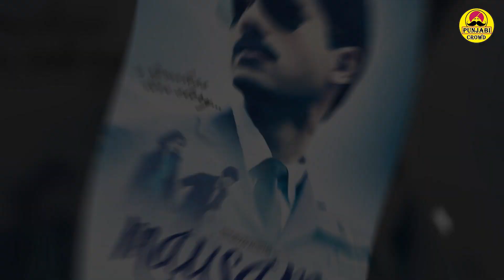Gurpreet Kaur Bhangu Biography | Movies | Husband (Swarn Singh Bhangu) | Interview | Family | Comedy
Gurpreet Kaur Bhangu
0:00 - Introduction
0:37 - DOB
0:45 - family
0:53 - Study
1:34 - Marriage
2:42 - punjabi natak
3:15 - job
3:38 - First panjabi Film
3:51 - Superhit Films
4:26 - bollywood movie
4:40 - family
5:06 - Awards
5:13 - Conclusion

gurpreet kaur bhangu interview
gurpreet kaur bhangu
gurpreet kaur bhangu biography
gurpreet kaur bhangu family
gurpreet kaur bhangu comedy
gurpreet kaur bhangu movies
gurpreet kaur bhangu husband
gurpreet bhangu comedy
gurpreet kaur bhangu exclusive interview
gurpreet bhangu biography
gurpreet kaur bhangu family interview
gurpreet kaur bhangu comedy scenes
gurpreet bhangu
gurpreet bhangu husband
gurpreet bhangu movies
swarn bhangu interview
GURPREET KAUR BHANGU BIOGRAPHY | FAMILY | LIFE STORY | INTERVIEW | MOVIES | HUSBAND | CHILDRE
Gurpreet Kaur Bhangu is a well-known and popular actress of Punjabi cinema. Today, we share about her life, struggle, movies, husband and success. We hope you will enjoy this video.
Gurpreet Kaur Bhangu Biography | Family | Husband (Swarn Singh Bhangu) | Interview | Age | Comedy |
Gurpreet Kaur Bhangu Interview (Punjabi Actress) | Family | Swarn Bhangu | Movies | Biography | Son